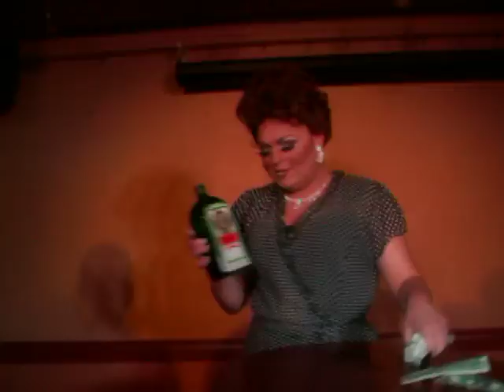Dede Divore as Lucy "Vitameatavegamin"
Apollo's August 14, 2010